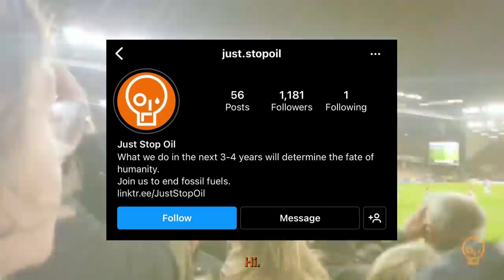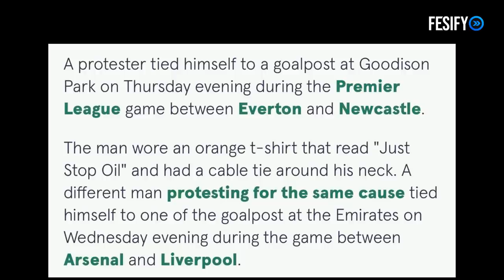These Men Tie Themselves To Goals During Premier League Matches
These Men Tie Themselves To Goals Stopping Premier League Matches

A man tied himself to the goal post during everton and newcastle match. Footage
They also made attempts to do same at arsneal liverpool game

Everton Newcastle
Liverpool arsenal